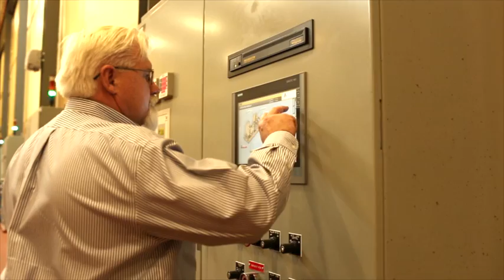Scalable Power Plants - Southern Minnesota Municipal Power Agency (SMMPA)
Built in 1920, the Fairmont Energy Station (FES) has long been responsible for delivering reliable and affordable power to 6,000 customers in southern Minnesota. In an effort to add operating flexibility and increase reliability at FES, SMMPA worked with Caterpillar to implement a plan for generating 25 MW of power from four Cat G16CM34 generator sets. For more information about Cat gas generator sets,